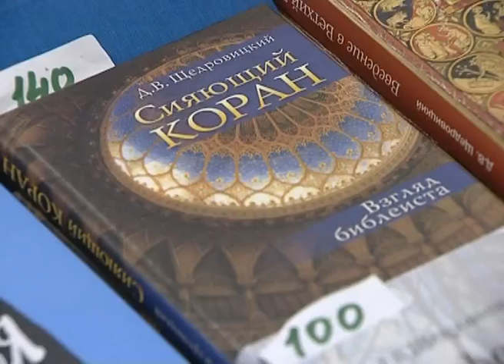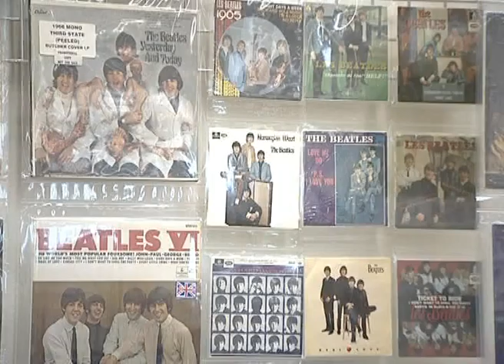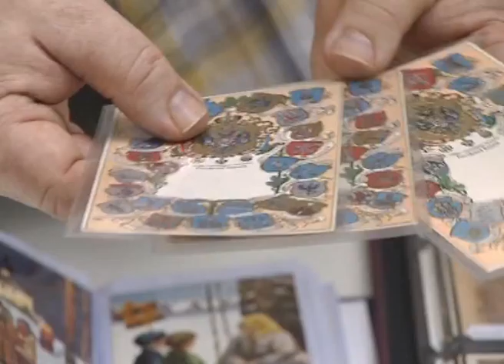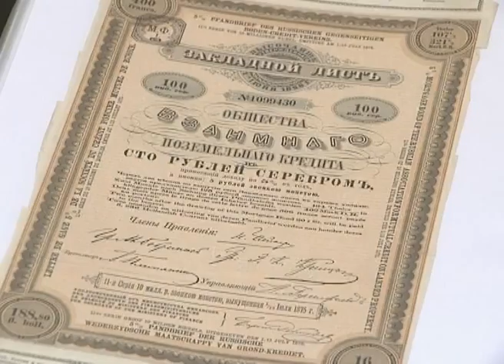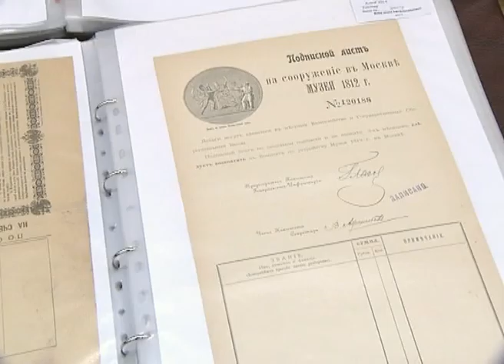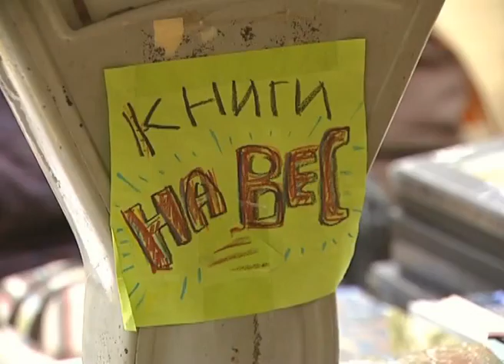[5-15] Московский международный открытый книжный фестиваль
Участники называют этот фестиваль окном в мир, которое нужно держать открытым, организаторы предоставляют всем желающим возможность познакомиться с тенденциями развития современного книжного рынка и мировой культуры, не покидая пределов Садового кольца, а гости – просто наслаждаются непринужденной атмосферой общения. Московский международный открытый книжный фестиваль стал уже традиционным событием для летней Москвы, объединяющим вокруг книги все культурные направления: литературу, кино, музыку, живопись.

С 11 по 14 июня в Центральном Доме Художника искушенные московские интеллектуалы имели возможность посетить более четырехсот увлекательных мероприятий, наполнивших книжную, детскую, музыкальную и кино-программы выставки...